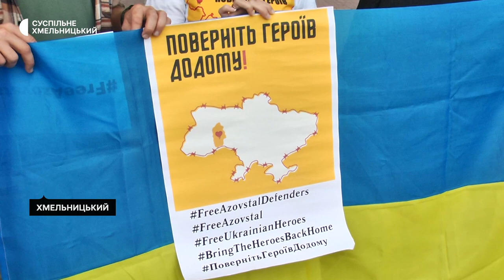«Ми досі чекаємо наших героїв вдома». Хмельничани вийшли на майдан Незалежності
Підтримати українських військовополонених і пришвидшити їх повернення додому. З такою метою хмельничани вдруге вийшли на майдан Незалежності з безстроковою акцією «Поверніть Героїв додому». У руках тримали плакати з відповідними гаслами.